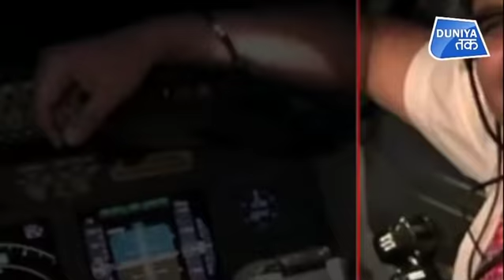इंडोनेशियाई प्लेन क्रैश पर बड़ा खुलासा | Duniya Tak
अक्सर विमान हादसे पायलट की ग़लती से होते हैं लेकिन इंडोनेशियाई प्लेन क्रैश होने के पीछे पायलट की रत्ती भर ग़लती नहीं बताई जा रही है.. बल्कि विमान दुर्घटना में मारे गए पूरे 189 लोगों की मौत की ज़िम्मेदार सिर्फ और सिर्फ लायन एयरलाइंस कंपनी है।

Air accidents are often caused by the pilot's mistake, but the failure of the pilot behind the Indonesian plane crash is not being reported. But it is the only lion airlines company responsible for the death of 189 people killed in the plane crash.